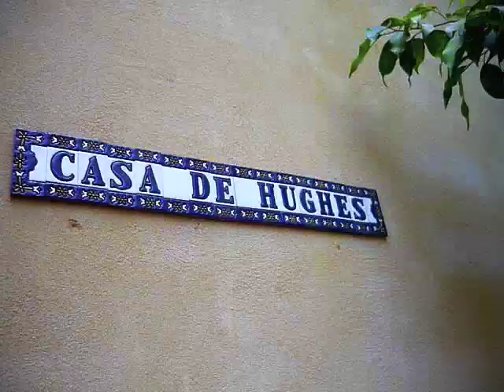Peli para Abuelita y Familia Espanola